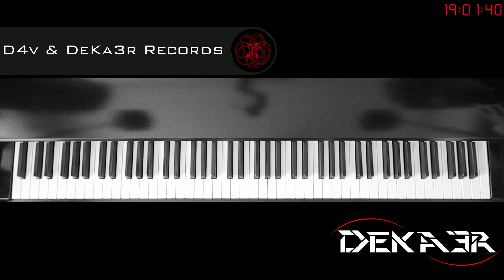🔴 DIRECTO IRL - ESTUDIOS PROFUNDOS DE PIANO - SI MENOR MELÓDICO - ESCALAS EN OCTAVAS DOBLES - 485